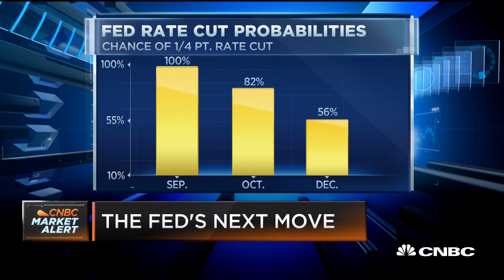Here's how the markets are pricing in a potential rate cut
CNBC's Steve Liesman breaks down what the Fed might do next amid market volatility and recession fears.